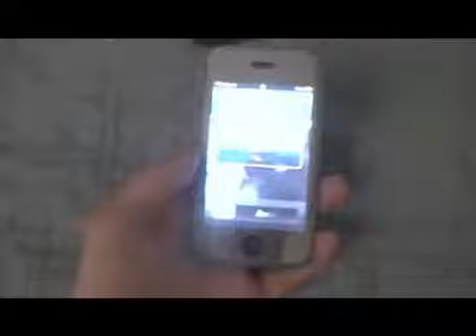Глянцевый экран Protector Зеркало с Ткань для очис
Глянцевый экран Protector Зеркало с Ткань для очистки для iPhone 3G/3GS